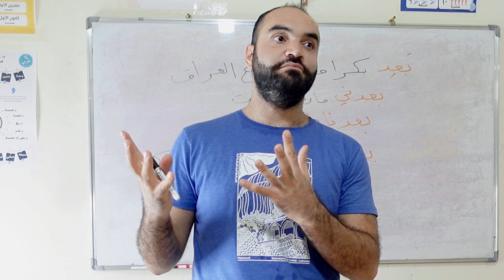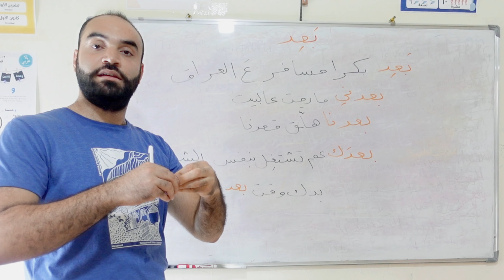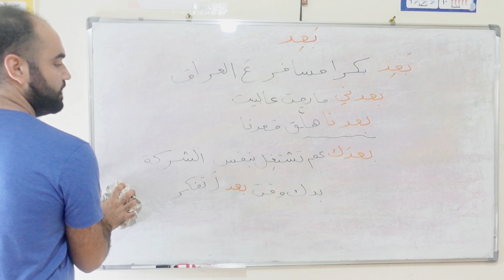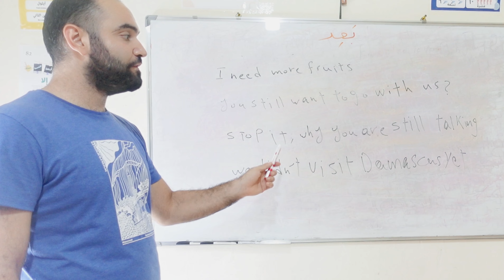How to use ( بعد ) ( Big word )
Learn Levantine Arabic Letters Easy for beginners with Samer
Useful, relevant content to help you fall in love with learning Levantine Arabic.

Our Mission
We created this channel to provide a variety of resources to help Arabic language learners and their teachers. We focus on the Levantine dialect, which is spoken in Lebanon, Syria, Jordan, and Palestine.

Many students experience frustration when they learn that the MSA (Modern Standard Arabic, or Fusha) they studied in school does not help them communicate in daily life. If you want to understand what people are saying, and communicate with native speakers, it is necessary to study a dialect. Unfortunately, there is not nearly as much content to help students with dialects as there is for MSA. We want to contribute to changing this!

So we teamed up and created this project! Yalla Arabee is created from the perspectives of an Arabic teacher and an Arabic student. So we know what works, and what doesn't when it comes to learning Arabic from both sides!

محطة عبور - transit station
Podcast by Yalla Arabee

Learn Arabic
Arabic teacher
Arabic language lessons
Learn the language from scratch
Language learning for beginners
Speak Arabic easily
Speak Arabic like an Arab

تعلم اللغة
تعلم اللغة العربية
تعلم العربية
لغة عربية
تعلم اللغة من الصفر
تعليم اللغة
تعليم العربية
arabic alphabet